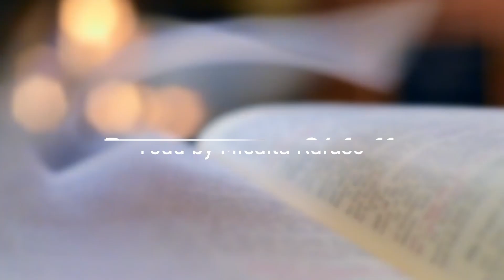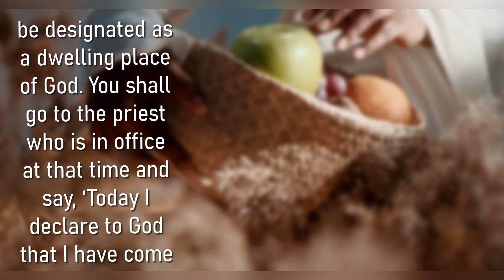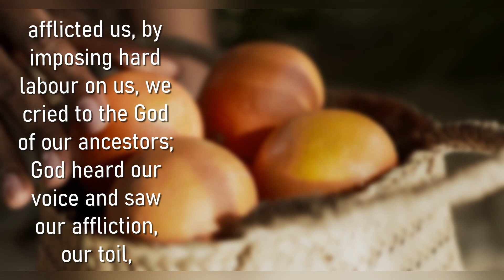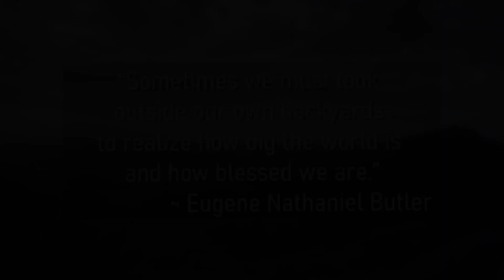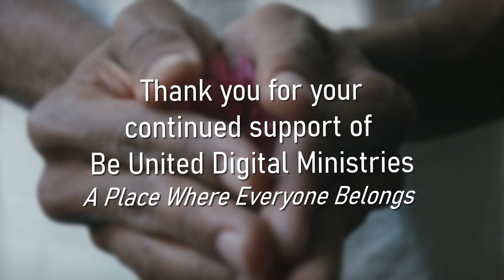Expand Your Thanksgiving - October 9, 2022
Welcome to our Online Worship Service from Be United Digital Ministries with Reverend Neil, in partnership with Bridgewater United Church and West Side United Church, both Affirm United Church Communities within The United Church of Canada.

Today we share in the joy of autumn days, as we prepare for change and the Season of Thanksgiving. We are asked how we can give thanks to God for the blessings we have received, as God is always with us. How can you share your basket of blessings you hold daily and be an expression of thanksgiving for others?

Our Ministry continues – We, like all other organizations, are in need of continued support, as we try to create a community and do create a place, where everyone belongs, and God's unconditional love is offered to the world.

87 Hillcrest Street, Bridgewater, Nova Scotia, B4V 1T2

Bridgewater United Church is a Community of Faith in Regional Council 15 of the United Church of Canada.

A generous donation has been made by the family of Byron and Marguerite Zwicker, in support of the Be United Digital Ministry (BUD).